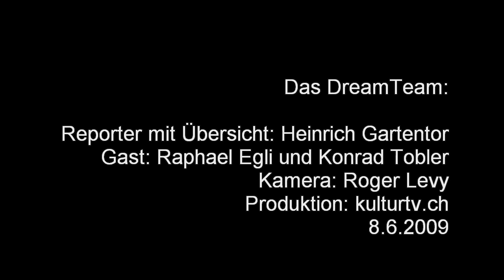Heinrich Gartentor im Gespraech mit Raphael Egli und Konrad Tobler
Der Swiss Art Award 2009 in Basel bietet viele Gelegenheiten für kurze, aber informative Gespräche. Der Künstler Heinrich Gartentor begegnet in diesem Video dem Künstler Raphael Egli und dem Kunstkritiker Konrad Tobler